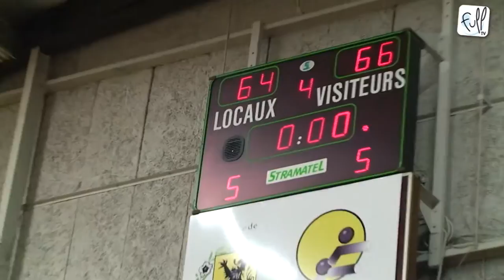FullBasket 2013-2014 Hainaut N3: CEP Fleurus VS US Lambusart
Voici en images les plus belles actions du match de Basketball N3 Hainaut du vendredi 13 septembre 2013 opposant CEP Fleurus à l'US Lambusart

FullBasket est un concept existant depuis 5 années consécutives ayant pour but de mettre en valeur le Basket Hennuyers. Avec pour finalité l'organisation d'un All Star Game Hainaut annuel.